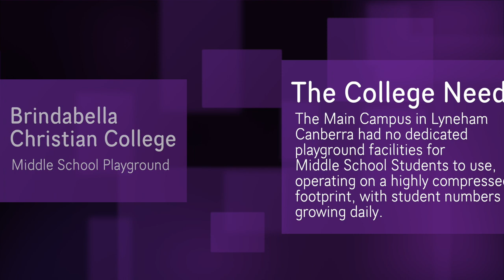"Middle Years Playground Brindabella Christian College AUSTRALIA - IF 2008 Project" Greg Zwajgenberg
FUNDING A MIDDLE SCHOOL PLAYGROUND DEVELOPMENT IN 2008 & OUR SON'S "WELCOME TO THE REAL WORLD" HUMOROUS INDUCTION TO LIFE AS A SENIOR STUDENT. REFLECTING ON 40 YEARS OF PHILANTHROPY & MISSIONS FIELDS

Brindabella Christian College had a desperate need for playground infrastructure as the College was rapidly growing, however, the College's Main Campus in Lyneham operated on a highly compressed footprint.

In 2008 our son Shane was in Middle School, and our daughter Sarah had started her Brindabella journey some 7 years behind our son.

Teija and I felt that funding playground equipment was a worthwhile cause, given at that time we had also failed on a Commonwealth Capital Grant Application for outdoor play equipment. So this need was compounded by the lost external funding opportunity and the College had little spare funds, and what we had was being spent on other much needed infrastructure.

We then set about looking through an array of options available at the time in relation to play equipment. There was a significant amount of sports science around the choice, and the overall quality was higher than locally sourced options available at that time, so the product was selected and ordered from Europe.

The shipment arrived in Term-4 of 2008 and during the Christmas Break we erected the equipment, laid soft fall and covered the playground in shade cloth, all in readiness for Brindabella Christian College's Term-1 of 2009.

The absolute irony, and humorous moment in relation to this particular project, was that it was made ready for School Term-1 of 2009, as I mentioned. However, in 2009 Shane had actually graduated from Middle School to Senior School.

So when he went to play on the new playground he was summarily told by the Middle School children he wasn't allowed to play on it because it was their playground and he was a Senior - LOL, to which he said "we paid for this playground", and the children replied "that doesn't matter". to this day we still laugh about it as a family, and I am sure there is a "Life Lesson" in there somewhere.

NB: In 2022, much of the playground is now in storage for future refurbishment, given that we have since reclaimed the space it occupied for a New Science Lab, and we have more recently built a sensational State-Of-The Art, World Class, Sports and Performing Arts Centre - nicknamed SPACE.